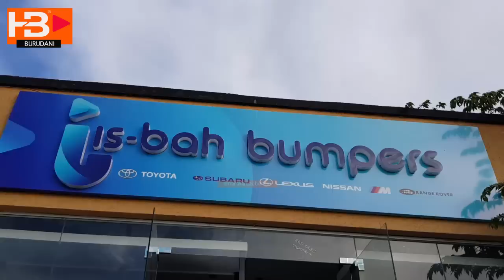MUME WA QUEEN DARLEEN AFUNGUA DUKA LA BUMPERS / SIJAOA ILI NIPATE BOOST LA DIAMOND